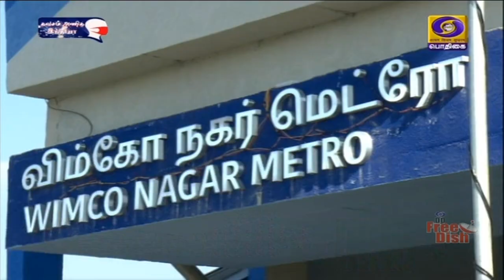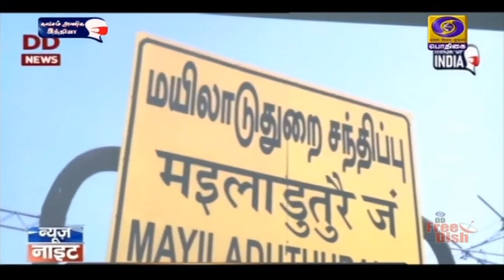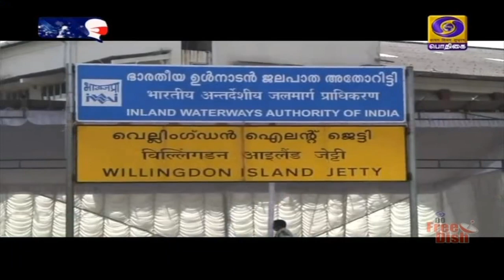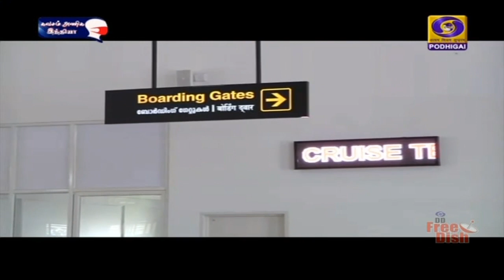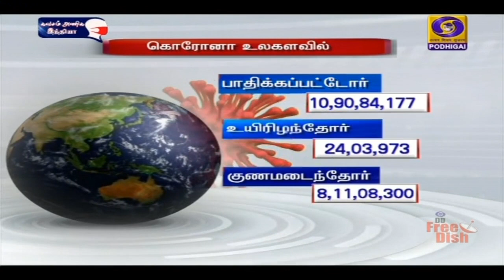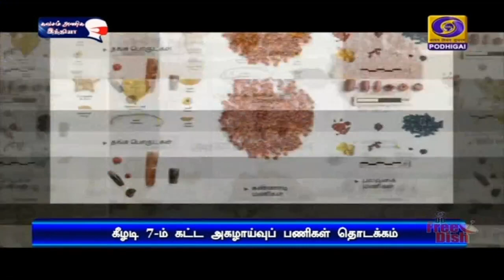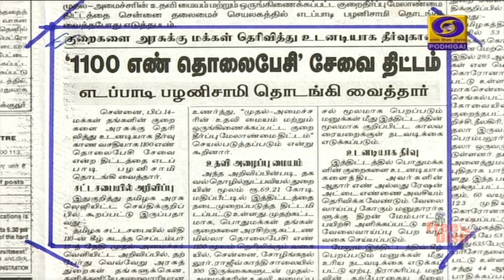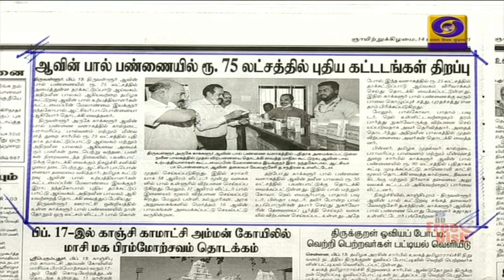பொதிகை காலை 8.00 மணி பொதிகை செய்திகள் [14.02.2021]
1) பிரதமர் நரேந்திர மோதி இன்று சென்னை வருகிறார் - வண்ணாரப்பேட்டை- விம்கோ நகர் இடையே மெட்ரோ ரயில்  சேவை உட்பட பல்வேறு திட்டப்ப ணிகளை  தொடங்கி வைக்கிறார்.

** உள்நாட்டிலேயே வடிவமைக்கப்பட்ட அர்ஜுன் ஒன்று-ஏ பீரங்கி வாகனத்தை இந்த நிகழ்ச்சியின்போது ராணுவத்திடம் ஒப்படைக்கிறார் பிரதமர்.

2)  கேரள மாநிலம் கொச்சியில்  இன்று, பிரதமர்  நரேந்திர மோதி,  ஆறாயிரம் கோடி ரூபாய் மதிப்பிலான BPCL  நிறுவனத்தின் புரோப்லின் டெரிவேடிவ்  பெட்ரோ கெமிக்கல் திட்டத்தை நாட்டிற்கு அர்ப்பணிக்கிறார்.

3)  நாடாளுமன்ற மக்களவை மார்ச் எட்டாம் தேதிவரை ஒத்திவைப்பு - ஜம்மு காஷ்மீர் மறுசீரமைப்பு மசோதா நிறைவேறியது.

4)  ‍அமெரிக்க செனட்டில் கொண்டுவரப்பட்ட கண்டன தீர்மானத்திலிருந்து முன்னாள் அதிபர் டொனால்டு டிரம்ப் விடுவிப்பு.

5) இங்கிலாந்து அணிக்கு எதிரான 2-வது டெஸ்ட் கிரிக்கெட் போட்டி - முதல் நாள் ஆட்டத்தில்  இந்திய அணி ரன் குவிப்பு.